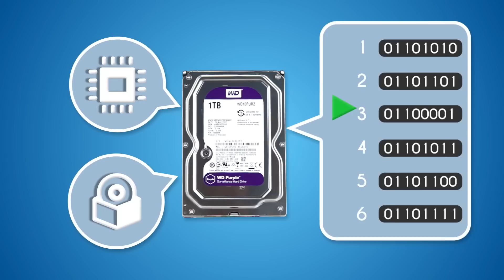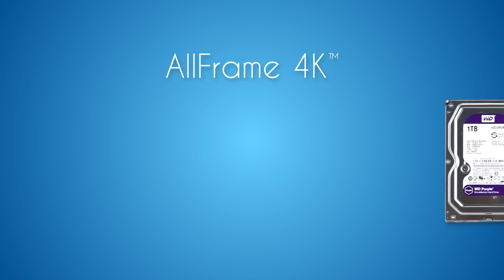WD Purple - 3 na Dahilan Para Kumuha Ka - PA-HELP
Ang surveillance systems ay nangangailangan ng hard disk drives, pero hindi pwedeng kahit anong drive lang. Gagamit ka ba ng tsinelas para mag-jogging? Alamin kung bakit WD Purple ang da best para sa mga surveillance system DVR o NVR.

O di kaya ay pumunta sa website para sa WD Purple